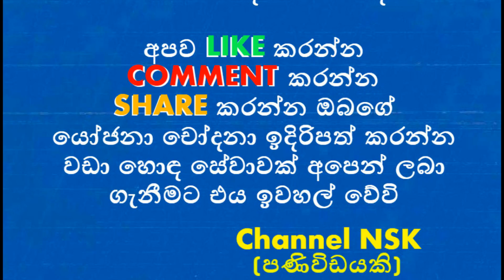මම කරන්නේ කම්කරු ජොබ් එකක් බන්දු සමරසිංහ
බන්දු නළුවෙක් වෙන්න ඕනෑ කියලා හිතුවේ ඇයි?
මම කවදාවත් නළුවෙක් වෙන්න ඕනෑ කියලා හිතුවේ නෑ. හිතන්නෙත් නෑ. මගේ ප්‍රදේශයේ මගේ දිහා බලා හිටපු අයට ආපු ත්‍රිල් එකක් හින්දා තමයි මම ඔබ කියන නළුවෙක් හරි කවුරුහරි වුණේ.

එහෙම හිතෙන්න ඔබ ගමේ අයට දුන්න ත්‍රිල් එක මොකක්ද?
ඒක මම දන්නෙත් නෑ. මොකද මම කතා කරනකොට කට්ටිය අහගෙන ඉන්නවා. මට තේරෙනවා ඒ අය මගේ කතාවෙන් ලොකු ආස්වාදයක් වින්දනයක් ලබනවා. හැබැයි මට කිසිම වින්දනයක් නෑ. ආස්වාදයක් නෑ. ඒ හින්දා ඒ අයට මගේ කතාව ත්‍රිලක් වුණේ ඇයි කියලා මම අදටත් දන්නේ නෑ.

එතකොට ගම කෑගල්ලද?
නෑ. පදිංචිය හැදුණේ වැඩුණේ කෑගල්ලේ. ගම මාතර. අපි දකුණේ මිනිස්සු. අම්මා මාතර තිහගොඩ. තාත්තා තිහගොඩ මාලිම්බඩ. අම්මා කපුමුව ලෙල්ගහගොඩ ඉස්කෝලෙ හාමිනේ. අම්මාගේ හත්මුතු පරම්පරාව ගුරුවරු. අම්මා ටීචර් හින්දා පුංචි කාලේ ඉඳලාම අපිව විනයකට අනුව ලැජ්ජා බයට හැදුවා. අම්මාගෙන් ලැජ්ජා බය ලැබුණා. තාත්තාගෙන් වීර්යය ලැබුණා. තාත්තාගේ බිස්නස්වලට තමයි කෑගල්ලේ ආවේ. කාලයක් මොන්ටිසෝරි ගියේත් මාතර. ඉතිරි ටික කෑගල්ලේ. අන්තිමට කෑගල්ලටම සින්න වුණා.

පාසල් කාලය කොහොමද?
ඉතාම හොඳයි. කැපී පෙනෙන ශිෂ්‍යයෙක්. ශාන්ත මරියා විද්‍යාලයට තමයි ගියේ. ෆුට්බෝල් ගැහැව්වා. ඒක කොච්චර කළාද කියනවා නම් කෑගල්ල දිස්ත්‍රික්කයේ ක්ලබ් හතටම සෙල්ලම් කළා. ක්‍රිකට් ගැහැව්වා. පාසලේ හොඳටම ක්‍රීඩා කළ නිසා අන්තිමට කෑගල්ලේ දිස්ත්‍රික් ක්‍රිකට් ටීම් (කේසීසී) එකේත් ඕපනින් බැට්ස්මන් වුණා. ක්‍රීඩාව පැත්තෙන් ඉහළටම ආවා. 69දී ශාන්ත මරියා විද්‍යාලයේ ක්‍රිකට් පිලේ කැප්ටන් වුණා. ඒ දස්කම් පෑ හින්දා තමයි දිස්ත්‍රික් පිලට අඬගැහැව්වේ. මේ මොකක් කළත් මට වෙනම ස්ටයිල් එකක් තිබුණා. හොකී ක්‍රීඩා කළා. කෙඩෙට් කළා. ස්කවුටින් පවා කළා. නොකරපු මළදානයක් නෑ.

ඒ කාලේත් ආර්ථික පදනම හොඳද?
හොඳද අහනවා. කොළඹ නුවර පාරේ අයිනේම අක්කර පහක වත්ත මැද ගේ තිබුණේ. තාත්තා බිස්නස් කළේ. මගේ සහෝදරයෝ බිස්නස් කරනවා. මම විතරයි ඒ පැත්තට නොගියේ. ඒත් මටත් ඉතාම හොඳයි. සතුටින් ඉන්නවා.

ඔයා විහිළු නළුවෙක්ද?
අනේ නෑ. සමහරු එහෙම කියනවා. හැබැයි එහෙම නෑ. මට දෙන දේ මම කරනවා. ඇත්තම කියනවා නම් “මම විහිළු නැතිව රට විහිළු කරගෙන මාව.”

එතකොට ඔයා නළුවෙකුත් නෙමෙයිද?
නෑ. නළුවෙකුත් නෙමෙයි. මම හිතන්නේ මම කම්කරුවෙක් කියලා. ඔන්න කට්ටිය එනවා. ඇවිත් කියනවා මෙහෙම එකක් කරන්න තියෙනවා. දවස් දහයක් විතර යනවා. මොකද කියන්නේ. මමත් මගේ පවුල ගැන ලයිට්, වතුර බිල් ගැන හිතලා මෙච්චරක් දෙන්න කියනවා. ඒ අය නෑ මෙච්චරක් කියනවා. මම මෙච්චරක් කියනවා. අන්තිමට දෙගොල්ලෝම තැනකට එනවා. ගිවිසුමක් අත්සන් කරනවා. මම අර කියපු ටික කරනවා. සල්ලි අරගෙන එනවා. ඕක තමයි වෙන්නේ. ඉතින් ඒ නළුවාද? අනික නළුවා කියලා මට සහතිකයක්වත් නෑනේ. ඉතින් මට හිතෙන්නේ ඒ කම්කරු ජොබ් එකක්.

ඔබේ වෘත්තියේ සේවා සහතිකයක් නෑ නේද?
ඔව්! රැකියාවක් කරන කොට ඔයාට සහතිකයක් තියෙනවානේ අදාළ වෘත්තියට. අපිට එහෙම නෑනේ. සමහරු නම් කියනවා මේක කර්මාන්තයක් කියලා. තව අය කියනවා ගායක ගායිකාවන්ගේ සංගමය කියලා. සමහරු කියනවා අපි ඔක්කොම එකයි කියලා. ඉතින් කිරිබත් වගේ බෙදා ගන්නවා. මට නම් මුකුත් නෑ. මම රංගන ශිල්පියෙකුත් නෙමෙයි. මේකේ ඉන්නවා. අම්මා තාත්තා දුන්න දේවල් එක්ක මේකේ ඉන්න වාසනාව ලැබිලා තියෙනවා.

එතකොට සහතිකයක් තියෙන්නේ මොකකටද?
ඒකෙත් හැටි බලන්නකෝ. ගායනයට සහතිකයක් තියෙනවා. මේ කැමරාව ඉස්සරහ ඉන්න අතරේ මට හිතුණා ගායනයට ඉදිරිපත් වෙන්න. 97/98දී විතර ගුවන් විදුලියේ සරල ගීවලට ඉදිරිපත් වුණා. නිව්ටන් ගුණරත්න මහත්තයා හිටියේ. මගේ වොයිස් බැලුවේ සනත් නන්දසිරි මහත්තයා. සර්පිනාව වාදනය කළේ ටියුලින් ජයරත්න මහත්තයා. මම ගුවන්විදුලියේ ගායකයෙක් විදිහට සමත් වුණා. ඒ සහතිකය තියෙනවා. කැත නැතිව පෙන්වන්න පුළුවන්. ඒ යනකොටත් මම ‘නිල්ල සොයා’ චිත්‍රපටයේ සිංදු කියලා. සරත් දසනායක තමයි මගේ සංගීත මාස්ටර්. ඔහු ඇසුරු කිරීමත් එක්ක මගේ හිත සෑහෙන්න නිවුණා.

විවාහය 2018 ඩ්‍රීම් ස්ටාර් දුලාජ් ධනුශ්කගේ පෙම්වතිය මෙන්න
තිසුරිගේ විවාහය 2018ටේ පෙම්වතාට කැමැත්ත ගන්න අවුරුදු 4ක් ගිහිල්ලා
බලපිටිය රෝහලෙන් යෝධ බබෙක්
සචිත්‍රයි සමිතයි එකතු උනේ ඇයි
නිරෝශා වෙනුවෙන් හිරේ ගිය නිරෝශගේ පලමු සැමියා
මිස්කෝල් එකෙන් වසරක් පෙම්කර රූම් ගිය කැම්පස් කෙල්ලට වැඩ වරදී
මම ශනුද්‍රිව තමයි විවාහ කරගන්නේ
චන්න පෙරේරාව දාල ගයාත්‍රීයි ලොකු දුවයි රට යන්නම යයිද
දෙරණ මිස් ශ්‍රීලංකා අර්ත් 2017 ජය ශ්‍යාමා දසනායක
නිළි රිතූ ආකර්ෂා ඩෙංගු හැදිලා මියගිය කතාවේ ඇත්ත
ලෝචනා ඉමාශිගේ පුතාගේ උපන්දින සාදය
ඕශධී හිමාශා ලස්සන මනාළියක් වෙලා